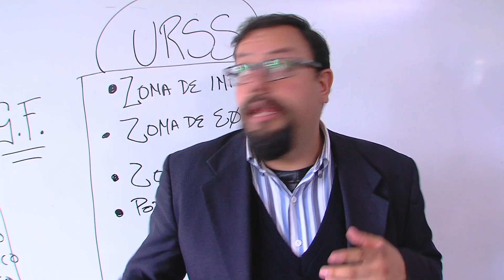MENSAJE BIENVENIDA RECTOR 2024